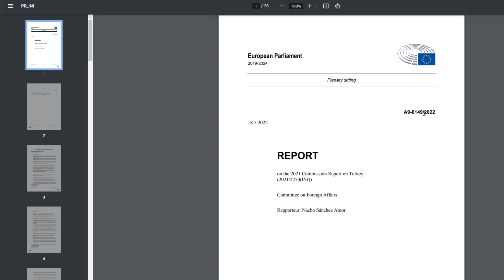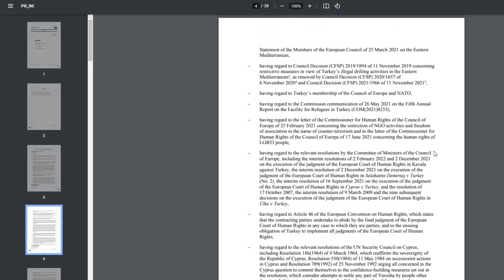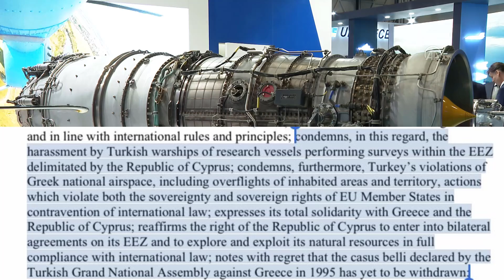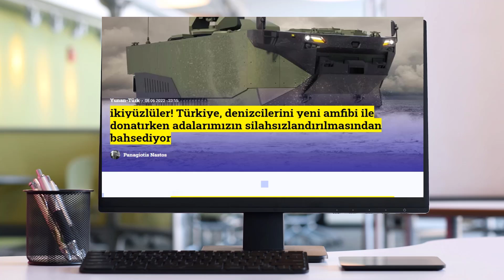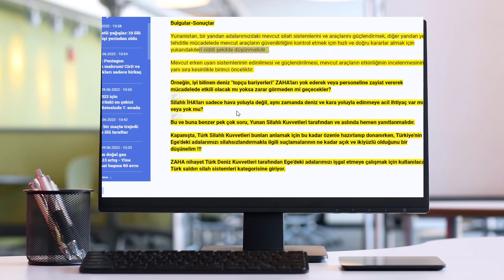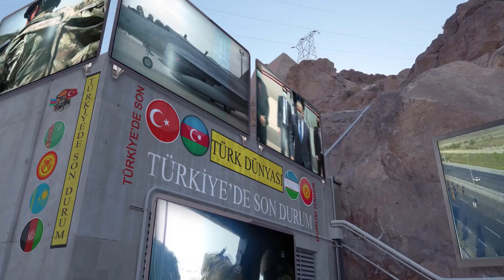SON DAKİKA: AB TÜRKİYE'Yİ TEHDİT ETTİ AKKUYU NÜKLEER SANTRALİ KAPATIN DEMİRTAŞ'I KAVALA'YI BIRAKIN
2021 AVRUPA BİRLİĞİ TÜRKİYE REPORU YAYINLANDI